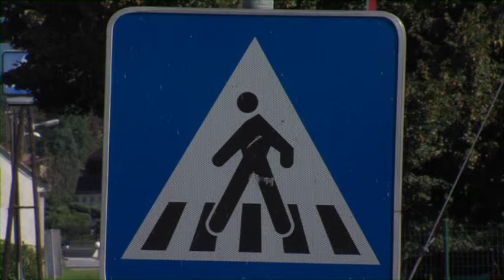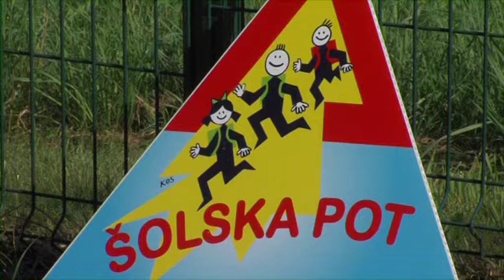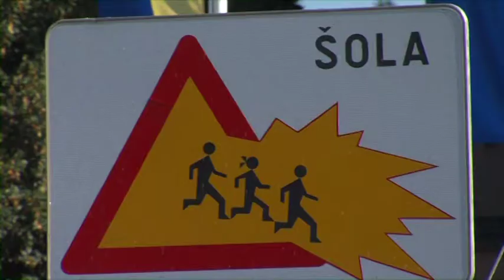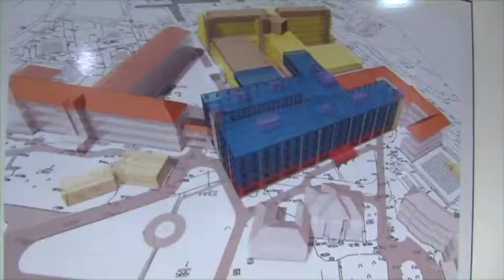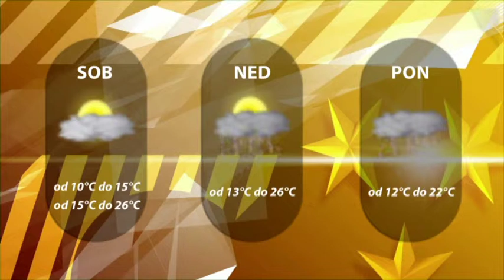Dogodki dneva 29. 8. 2014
Svet za preventivo poskrbel da bo pot v šolo in iz nje varna.
Nov celjski urgentni center bo zgrajen do junija prihodnje leto.
Kinološko društvo Celje pripravilo tekmovanje v agilityju.
V areni Petrol nov nogometni praznik.